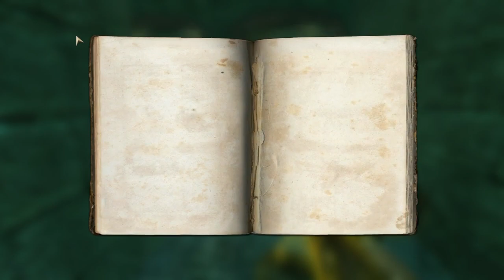Wolfenstein 2009 - Part 20 - Castle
Difficulty: I Am Death Incarnate(Uber)
All Gold, Intel, Tomes, Dialogues etc.